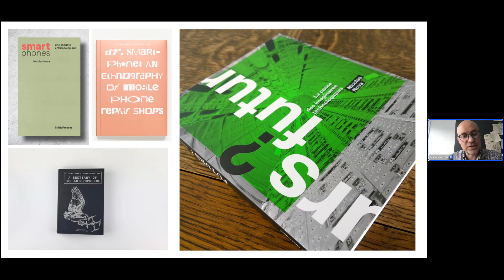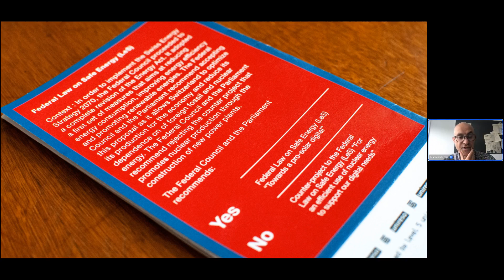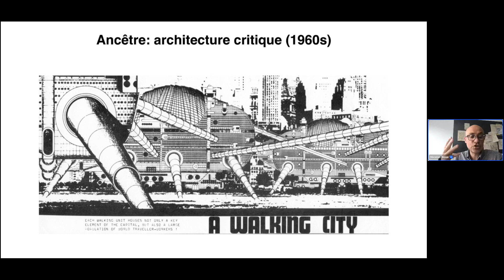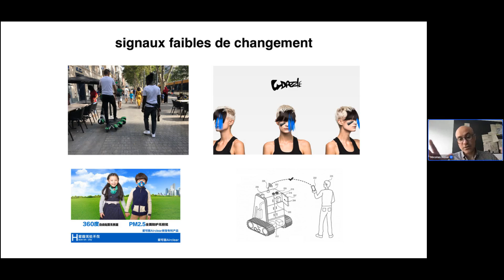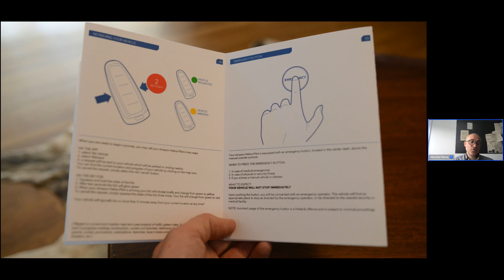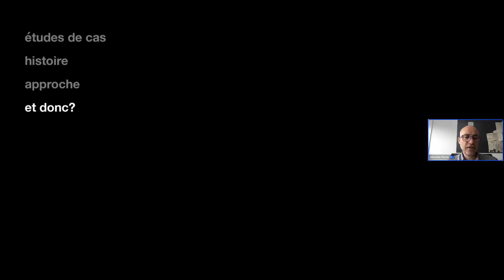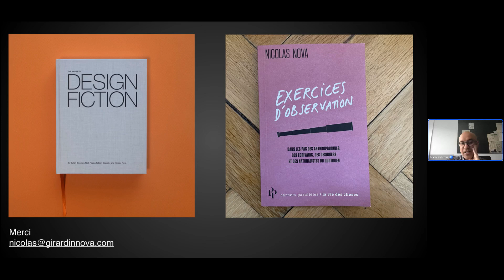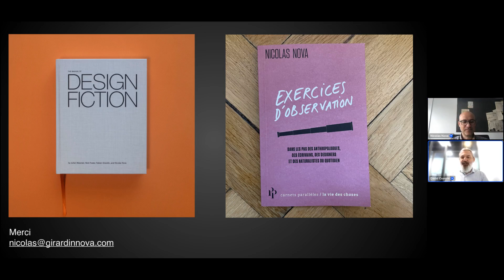💡[REPLAY] Introduction au Design Fiction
💡 Explorez les futurs possibles avec le design fiction - Lundi 3 juin 2024 à 10h30, animé par Nicolas Nova, organisé par HDFID.

🚀 Le design fiction consiste à matérialiser des futurs possibles en concevant des prototypes fictifs d’objets du quotidien pour rendre tangibles des enjeux souvent trop abstraits. Cette approche permet d'interroger les conséquences de nos choix futurs dans des domaines aussi divers que les mutations technologiques ou environnementales.

🗺 Lors de ce webinaire, découvrez l'apport du design fiction à travers des cas concrets et apprenez comment mettre en place cette approche de manière pratique.

Ce webinaire vous apportera notamment des réponses aux questions suivantes :
👉 Comment le design fiction peut-il aider à visualiser des futurs possibles ?
👉 Quels sont les bénéfices de cette approche pour anticiper les changements technologiques et environnementaux ?
👉 Comment débuter et appliquer le design fiction dans vos projets ?

Avec la participation de :
✅ Nicolas Nova – Professeur HES ordinaire à la Haute-Ecole d’Art et de Design (HEAD – Genève) où il enseigne l’anthropologie des cultures numériques, l’ethnographie et la recherche en design. Co-fondateur du Near Future Laboratory, une agence de prospective impliquée dans des projets de design fiction.

Replay du webinar Livestorm du 3 juin 2024